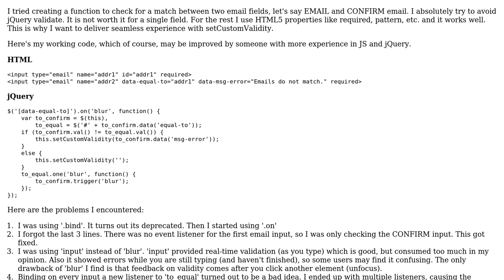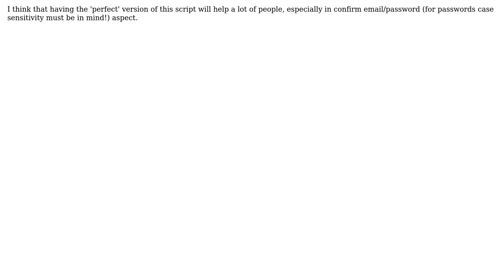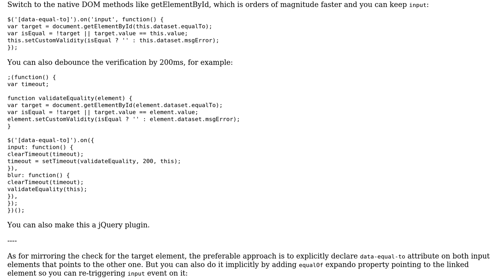Code Review: Inputs equality check using jQuery without plugins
With thanks & praise to God, and with thanks to the many people who have made this project possible! | Content (except music & images) licensed under CC BY-SA | Music | Images & others | With thanks to user wOxxOm user Svetoslav Genov and the Stack Exchange Network Trademarks are property of their respective owners. You are responsible for your own actions.